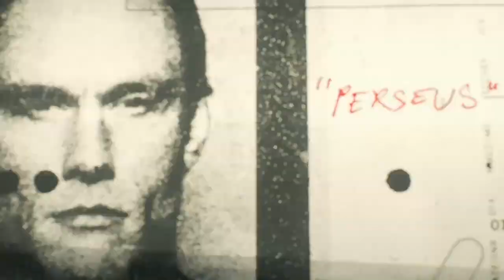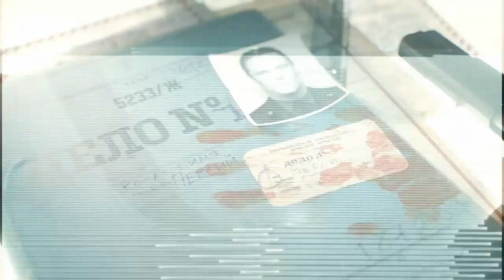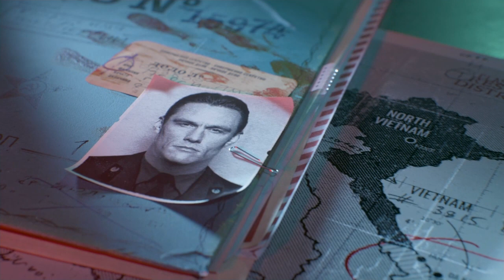OPERAÇÃO FRACTURE JAW | COD: Black Ops - COLD WAR PARTE 2 | Dublado em PT-BR [PS4] - SEM COMENTARIOS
*Equipamento*
🎮 Plataforma: PS4 SLIM
🎬 Resolução: 720p HD
🎧 Fone de ouvido: Corsair HS50
🖥️ Monitor: AOC SNIPER 24" LED 1MS 75HZ FHD

Call of Duty: Black Ops Cold War é um videogame de tiro em primeira pessoa desenvolvido pela Treyarch e Raven Software e publicado pela Activision. É o quinto jogo da série Black Ops e o décimo sétimo jogo da série Call of Duty em geral. Serve como uma sequência direta de Call of Duty: Black Ops (2010) e uma prequela direta de Call of Duty: Black Ops II (2012). Call of Duty: Black Ops Cold War foi lançado em 13 de novembro de 2020.